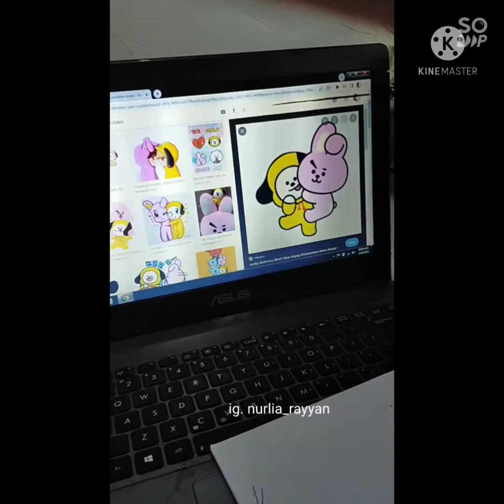Cara mudah membuat kue gambar kartun dari Buttercream❗teknik sablon buttercream#buttercream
teknik menggambar ini disebut teknik sablon buttercream tapi sekarang lebih dikenal dengan teknik totol buttercream